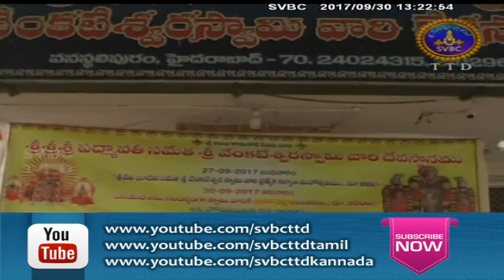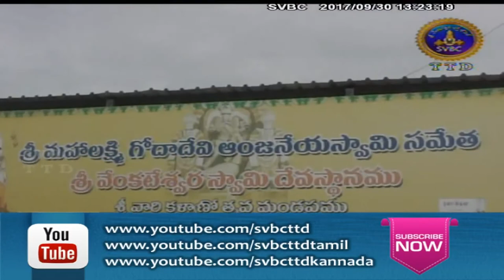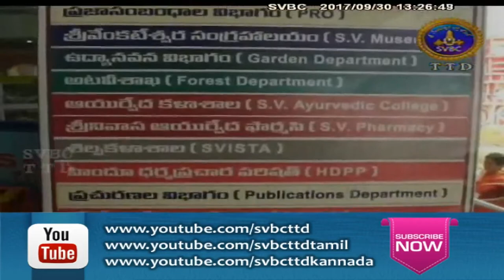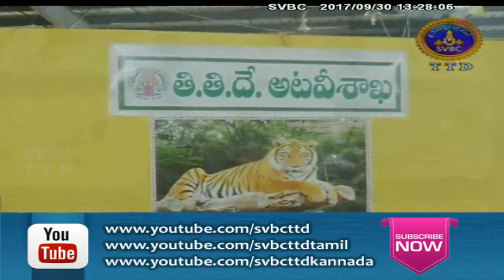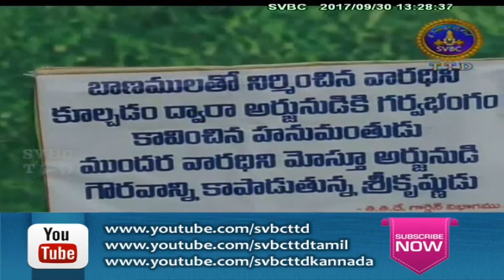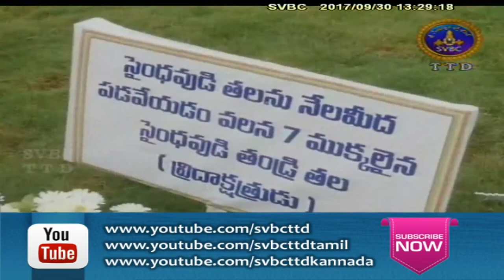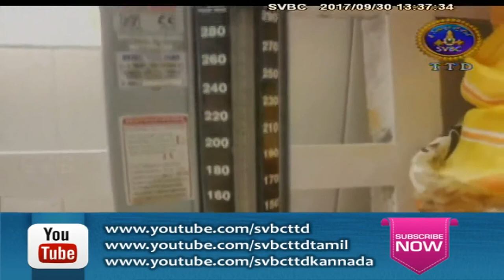Adhyatmika Viseshalu 1pm | 30-09-17 | SVBC TTD